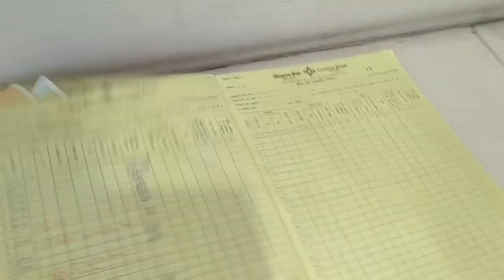ON-THE-JOB TRAINING Routine of Probationary Officers | Vlog-7 | PROBATION PERIOD TRAINING SCHEDULE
11/09/2022

This is my first on on-the-job posting, and in this video I have shared training schedule of POs during Probation period, what work I do in the bank, my routine and experience of working in a bank as a newly joined PO.

00:00 TRAILER
00:37 Thanks for your support
01:01 My OJT Routine
01:15 Getting ready
02:01 Off to BANK
03:20 Complete Probation period Schedule
04:42 What work POs do?
06:06 Gym time